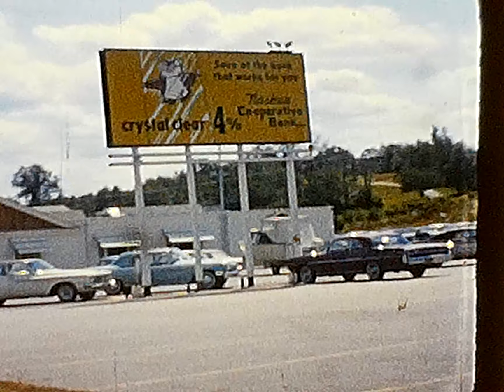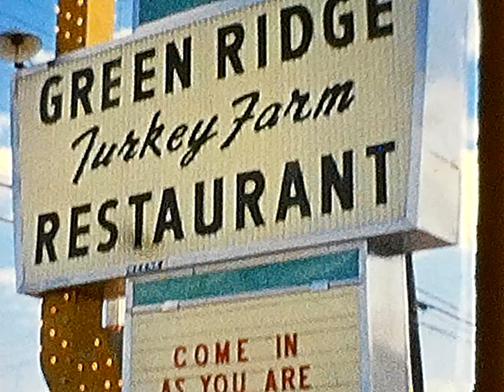50s or 60s NH Story Land Nashua Green Ridge Turkey Farm Restaurant